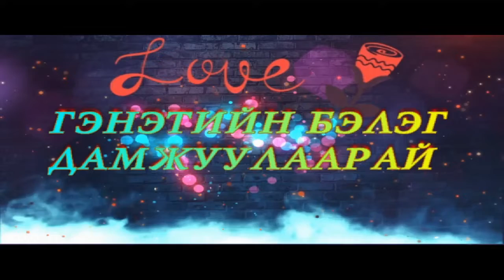2022 03 30 xэнтий аймгийн нэгдсэн эмнэлэгийн эмэгтэйчүүдийн эмч найз Оюунбилэг түүний xань Мэндээ на